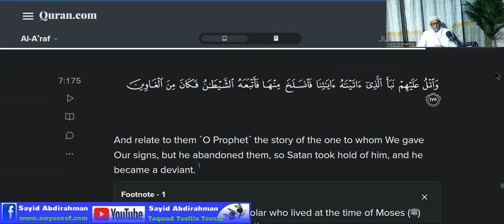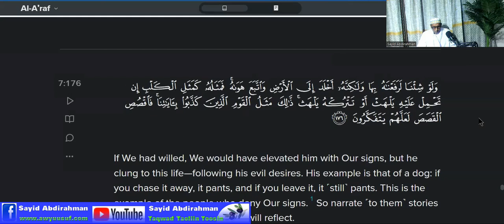Baclam Bin Bacuura wuxuu ahaa caalim reer Banuu Israail ah oo addunyo jacayl darteed u gaaloobay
Daawo sababta uu u gaaloobay Baclam Bin Bacuura kadib markuu shaydaanka raacay